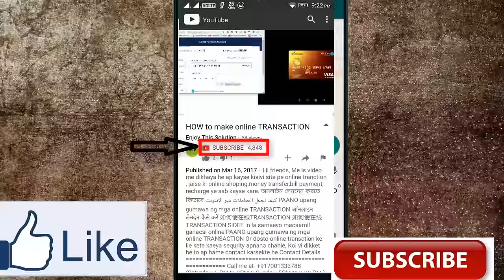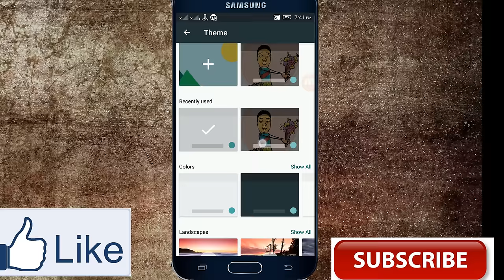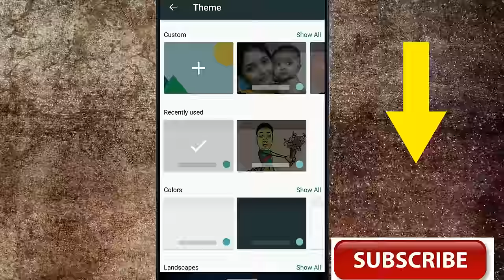How to set wallpaper on keyboard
Dost jadi ap jannna chahate he ki kisterikese ap apni mobile keoyboard ka look change karsekte he bina kisi software ke to ap ye video jorur dekhe.

google keyboard themes download,
change google keyboard theme,
keyboard background wallpaper,
how to change keyboard theme on android,
google keyboard skins,
keyboard background app,
google keyboard failed to load image,
keyboard background for android,